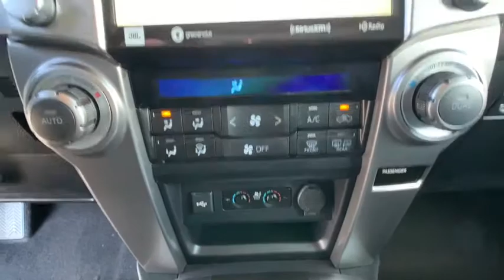2021 Toyota 4Runner Carson City, Reno, Northern Nevada, Dayton, Lake Tahoe, NV 64206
Blizzard Pearl New 2021 Toyota 4Runner available in Carson City, Nevada at Carson City Toyota. Servicing the Reno, Northern Nevada,  Dayton, Lake Tahoe, NV area.

2-stage unlocking doors,4WD type (full time),ABS (4-wheel),Active head restraints (dual front),Adaptive cruise control,Air filtration,Airbag deactivation (occupant sensing passenger),Antenna type (diversity),Antenna type (mast),Anti-theft system (alarm with remote),Anti-theft system (engine immobilizer),Armrests (rear center with cupholders),Armrests (rear folding),Assist handle (front),Assist handle (rear),Automatic emergency braking (front pedestrian),Automatic emergency braking (front),Auxiliary audio input (Bluetooth),Auxiliary audio input (USB),Auxiliary audio input (iPod/iPhone),Auxiliary audio input (jack),Axle ratio (3.73),Battery (maintenance-free),Battery saver,Body side reinforcements (side impact door beams),Braking assist,Camera system (rearview),Cargo area light,Center console (front console with armrest and storage),Center console trim (simulated alloy),Center differential (mechanical),Child safety door locks,Child seat anchors (LATCH system),Clock,Compass,Connected in-car apps (Amazon Alexa),Connected in-car apps (Yelp),Connected in-car apps (sports),Connected in-car apps (stocks),Connected in-car apps (weather),Courtesy lights (door),Crumple zones (front),Crumple zones (rear),Cupholders (front),Cupholders (rear),Dash trim (simulated wood),Daytime running lights,Digital Sound Processing,Digital odometer,Door handle color (chrome),Door trim (leatherette),Driver assistance app (roadside assistance),Driver information system,Driver seat (heated),Driver seat (ventilated),Driver seat power adjustments (8),Driver seat power adjustments (height),Driver seat power adjustments (lumbar),Driver seat power adjustments (reclining),Electroluminescent instrumentation,Electronic brakeforce distribution,Electronic messaging assistance (voice operated),Electronic messaging assistance (with read function),Emergency locking retractors (front),Emergency locking retractors (rear),Energy absorbing steering column,Exhaust tip color (stainless-steel),External temperature display,Fender lip moldings (body-color),First aid kit,Floor material (carpet),Front air conditioning (automatic climate control),Front air conditioning zones (dual),Front airbags (dual),Front brake diameter (13.3),Front brake type (ventilated disc),Front bumper color (body-color),Front bumper color (chrome accents),Front fog lights (LED),Front headrests (2),Front headrests (adjustable),Front seat type (bucket),Front seatbelts (3-point),Front shock type (gas),Front spring type (coil),Front stabilizer bar (diameter 31 mm),Front struts,Front suspension classification (independent),Front suspension type (double wishbone),Front wipers (variable intermittent),Fuel economy display (MPG),Fuel economy display (range),Gauge (tachometer),Grille color (black with chrome accents),Headlights (LED),Headlights (auto delay off),Headlights (auto high beam dimmer),Headlights (auto on/off),Heated windshield wiper rests,Hill descent control,Hill holder control,Impact sensor (alert system),Impact sensor (fuel cut-off),Infotainment screen size (8 in.),Interior accents (woodgrain),Knee airbags (dual front),Lane deviation sensors,Liftgate window (power retracting),Limited slip differential (center),Locking differential (center),Memorized settings (2 driver),Memorized settings (driver seat),Mirror color (body-color),Moonroof / Sunroof (anti-trapping),Moonroof / Sunroof (one-touch open/close),Moonroof / Sunroof (power glass),Moonroof / Sunroof (sliding sunshade),Moonroof / Sunroof (tilt/slide),Multi-function display,Multi-function remote (illuminated entry),Multi-function remote (panic alarm),Multi-function remote (proximity entry system),Navigation system (hard drive),Navigation system (touch screen display),Navigation system (voice operated),One-touch windows (4),Overhead console (front),Parking sensors (front),Parking sensors (rear),Passenger seat (heated),Passenger seat (ventilated),Passenger seat power adjustments (4),Passenger seat power adjustments (reclining),Phone (hands free),Power brakes,Power door locks (anti-lockout),Power door locks (auto-locking),Power outlet(s) (115V cargo area),Power outlet(s) (12V cargo area),Power outlet(s) (two 12V front),Power steering (variable/speed-proportional),Power windows (lockout button),Power windows (safety reverse),Pre-collision warning system (audible warning),Pre-collision warning system (pedestrian detection),Pre-collision warning system (visual warning),Premium brand (JBL),Push-button start,Radio (AM/FM),Radio (HD rad